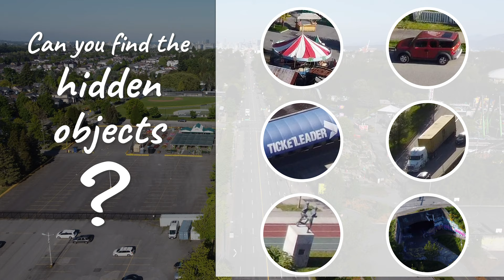Hastings Park and PNE 4K Drone - Find The Hidden Objects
Eye Spy Hastings Park and PNE edition. Vancouver 4K drone footage, get a bird's eye view of Playland at the PNE, Hastings Racecourse, and the Hastings-Sunrise area. Can you find the hidden objects in Vancouver, Canada? Comment where you think the objects are!

Footage recorded on a sub 250 gram microdrone as defined by Transport Canada. 4K at 30fps. Abiding by all laws, regulations, and guidelines from Transport Canada.